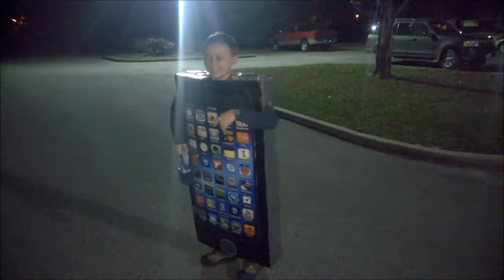Nico at Halloween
Very restricting Halloween costume